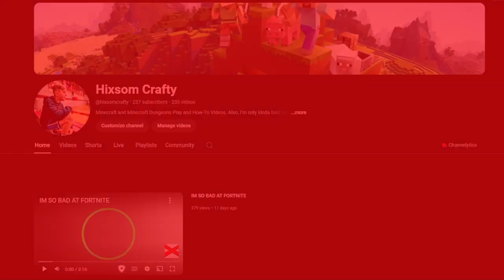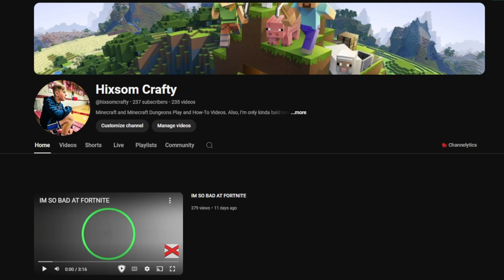NEW SURVIVAL SERIES! CLICK NOW!